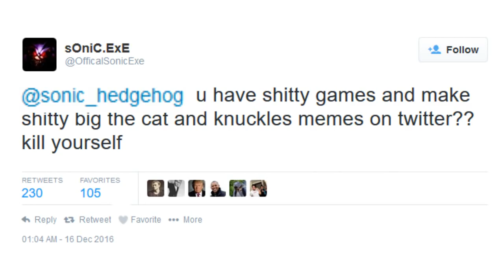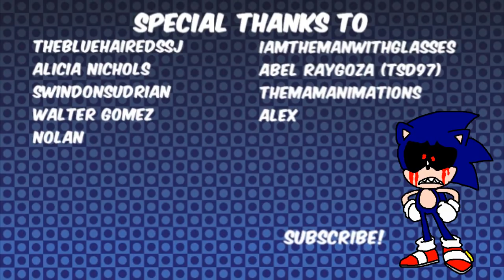Modern Sonic Meets Sonic.EXE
Sonic FINALLY meets Sonic.exe (in 2017!!!) so people can stop asking. Overall, it was a pleasant experience.

Cast:

MugiMikey: Modern Sonic, Sonic.EXE

Special thanks:

Iamthemanwithglasses
TheBlueHairedSSJ
Nolan
Walter Gomez
Alex
Alicia Nichols
SwindonSudrian
Abel Raygoza (TSd97)
TheMAMAnimations